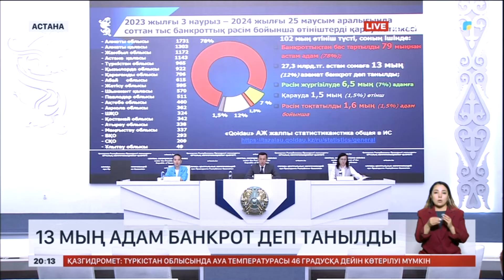13 мың адам банкрот деп танылды